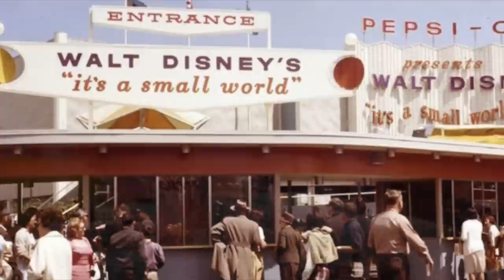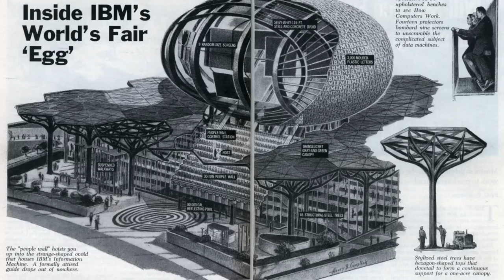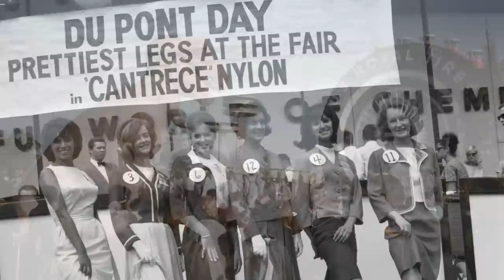1964/1965 World's Fair - New York